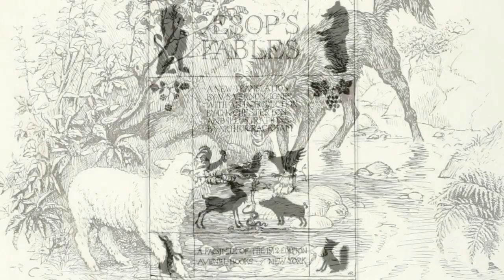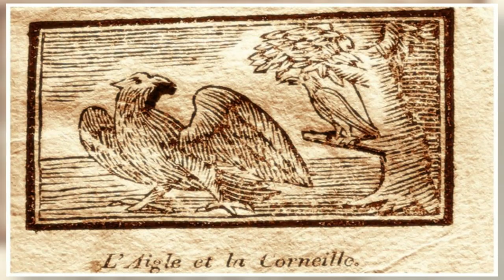Эзоп басни слушать "Собака и её Тень". Аудиокнига